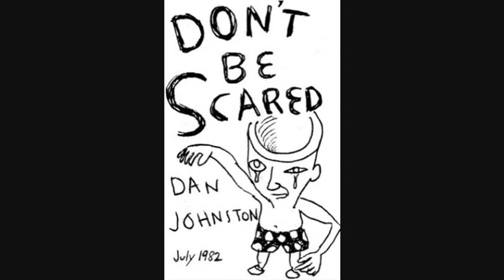Daniel Johnston Don't Be Scared: 01 Going Down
From Daniel Johnston's Don't Be Scared (July 1982) Album